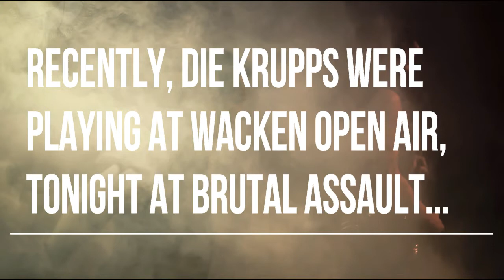Interview with Jürgen Engler of Die Krupps (Brutal Assault Festival 2016)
Interview with Jürgen Engler (vocals, guitar, synthesizers and programming) of Die Krupps, at Brutal Assault Festival (Jaroměř, Czech Republic) 2016, by Jelena Jakovljevic Note: We will try to fix the sound quality and re-upload the interview soon.